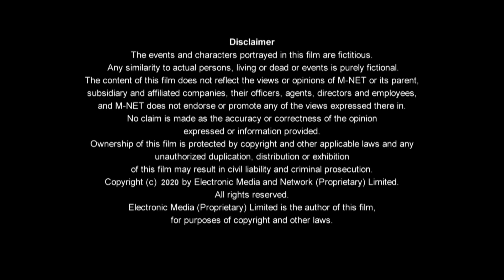Anda Kava|Season 2|Episode 6